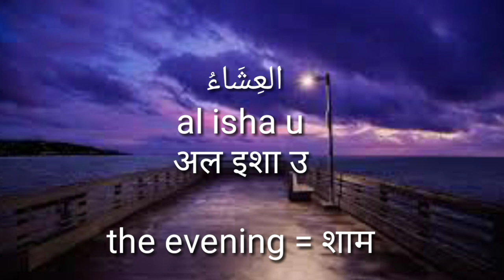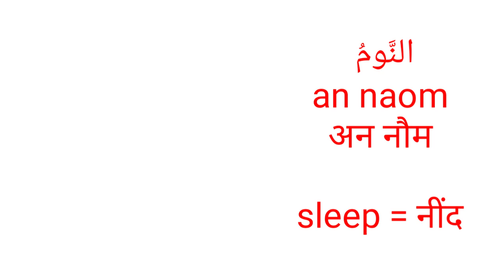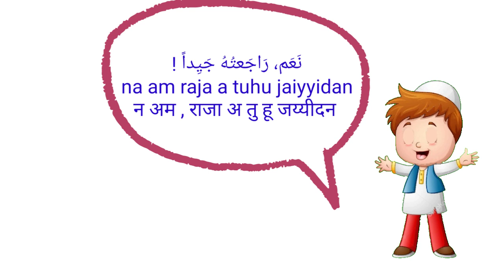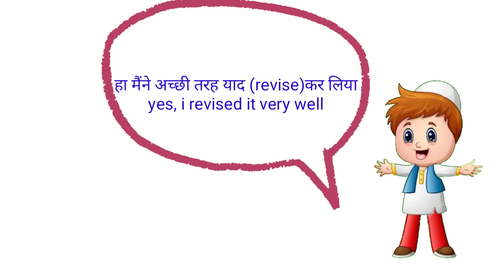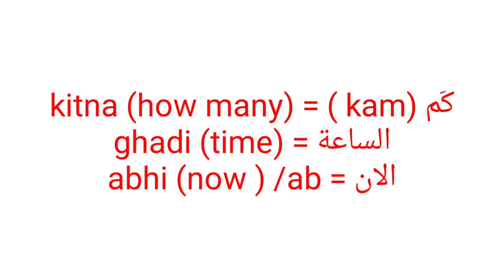Teacher student conversation in arabic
How to ask questions in Arabic
Arbi me sawal kaise kare

learn basic Arabic lesson